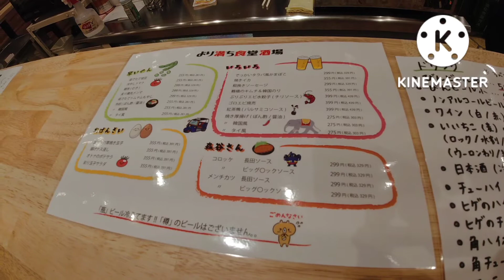【食べ歩き】神戸・三宮『より満ち食堂酒場』高架下でちょっと寄り道したくなる居酒屋《神戸グルメ》 ☆現在閉店しております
※令和4年12月閉店確認しました

本日は三宮の高架下に
新しくできました居酒屋に
行って参りました

【メニュー】
角ハイボール　　413円
茹でたて枝豆　　281円
銀杏　　　　　　329円
焼きいか　　　　391円
おでん　厚揚げ　137円

【紹介店舗】
より満ち食堂酒場
神戸市中央区北長狭通1-31-40